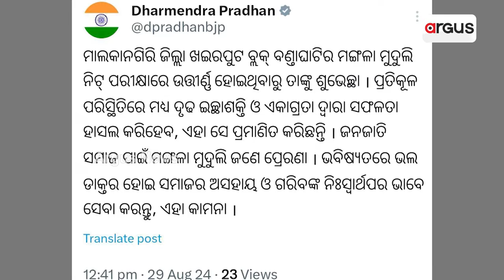ବଣ୍ତାଘାଟିର ପ୍ରଥମ ଡାକ୍ତର ଛାତ୍ର ମଙ୍ଗଳା || NEET || Bondaghati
ଅନ୍ଧରି ମୂଲକ ଭିତରେ ଆଶାର କିରଣ । ବଣ୍ତାଘାଟିର ପ୍ରଥମ ଡାକ୍ତର ଛାତ୍ର ମଙ୍ଗଳା ମୁଦୁଲି ଏବେ ବନିବେ ଡାକ୍ତର । ଆଦିମ ଜନଜାତିଙ୍କ ଆଗୁଆ ଓ ପ୍ରଥମ ଡାକ୍ତର ହେବେ ମଙ୍ଗଳା ।  ମାଲକାନଗିରି ଜିଲା ଖଇରପୁଟ ବ୍ଲକ ଅନ୍ତର୍ଗତ ବଣ୍ତାଘାଟିର ପୁଅ ପଢିବେ ଡାକ୍ତରୀ ପାଠ ।